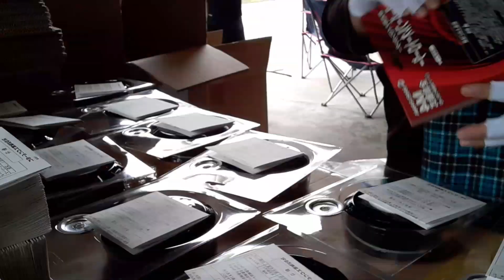Buhay Japan(Kayod Kahit Linggo)Walang Pahinga